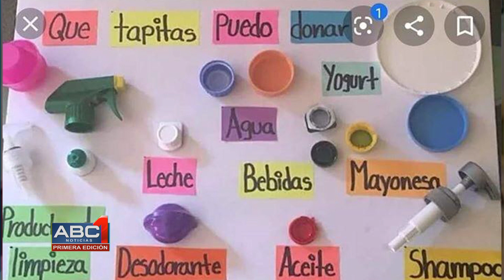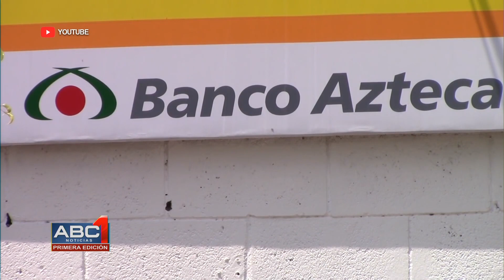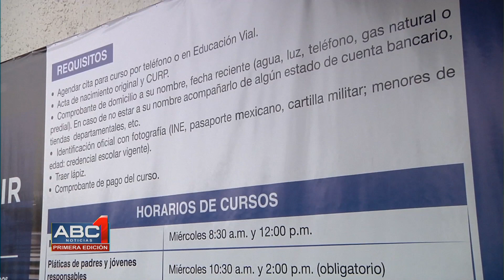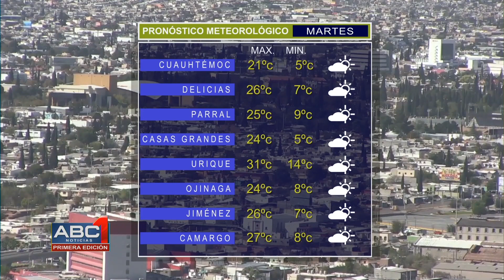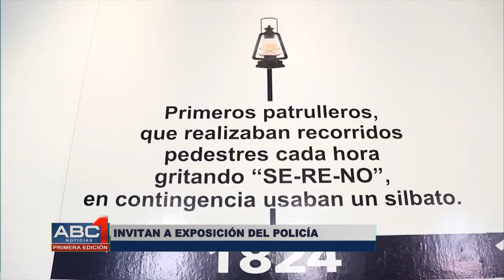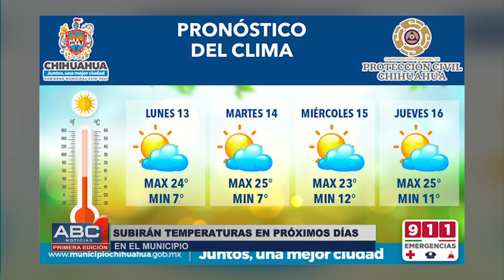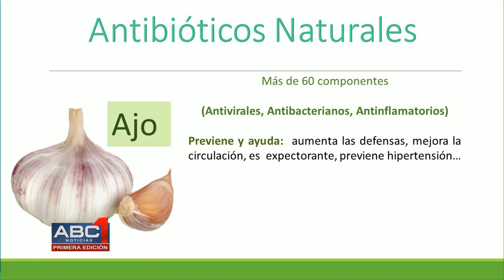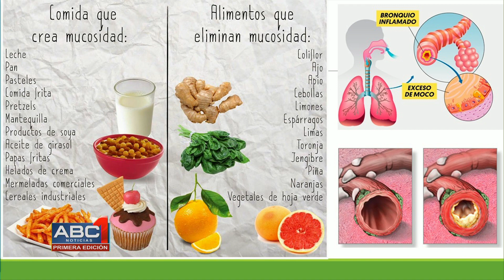ABC 1era Edición (13/01/2020)